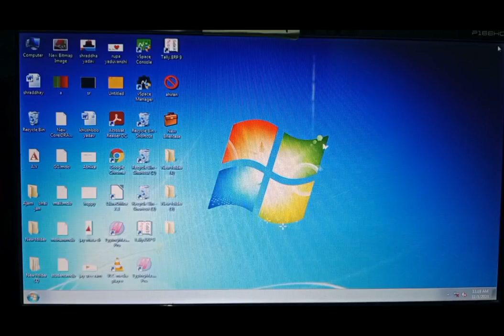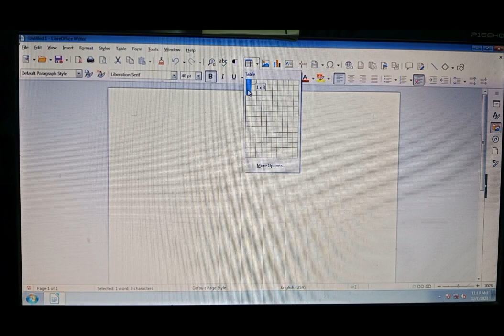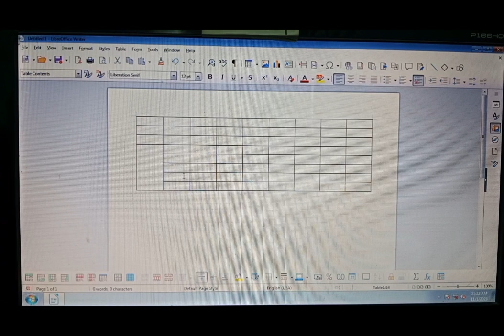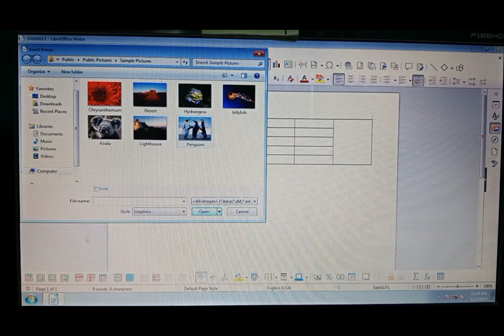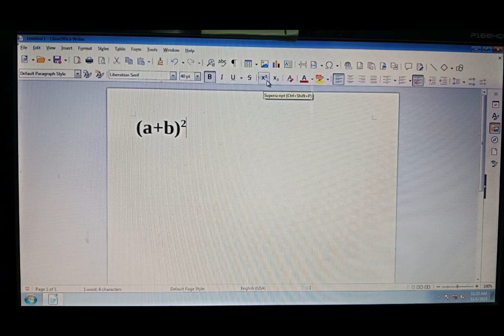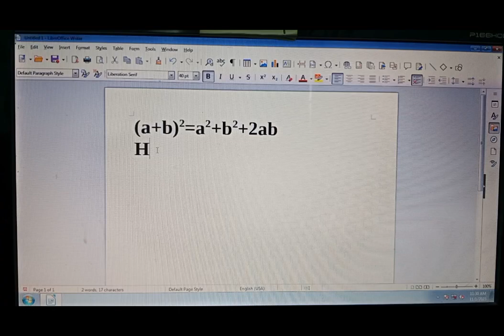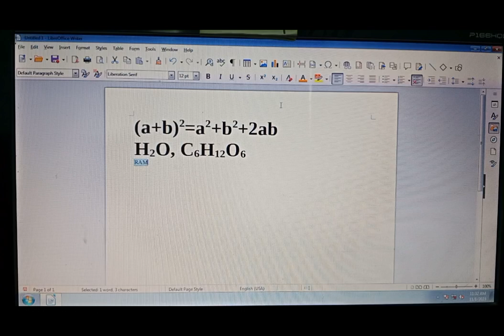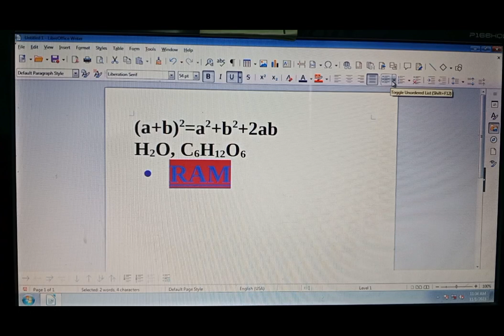Libreoffice Writer Class For CCC exam